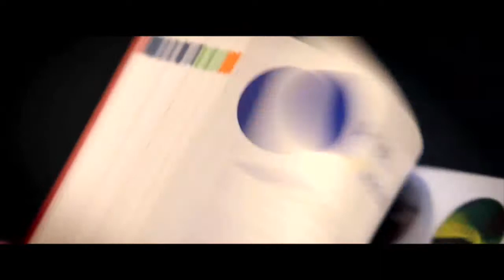Il sapore del successo: Bradley Cooper e Sienna Miller conferenza stampa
La conferenza stampa del film "Il sapore del successo" svoltasi a Roma.